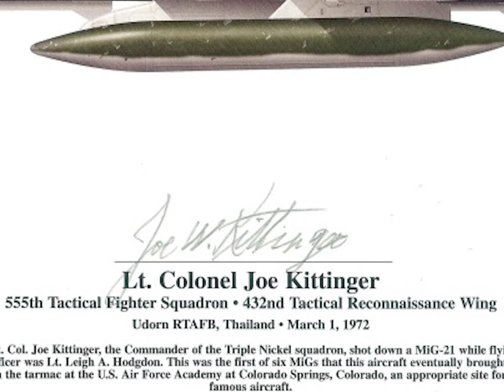F4 Phantom Re-Paint for Joe Kittinger Park, Orlando FL 2022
We have the honor of helping with the restoration and improvement of the F4 Phantom Vietnam Memorial at the Joe Kittinger Park in Orlando Florida.